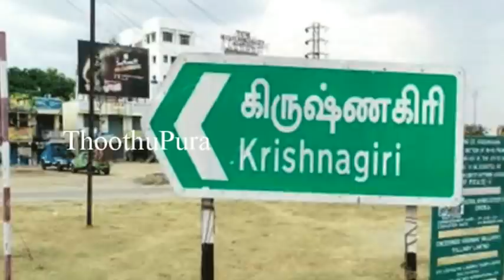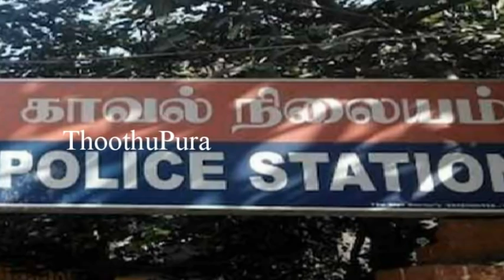கிருஷ்ணகிரி மாவட்டம் தட்டக்கல் ஏரியாவை சேர்ந்த சுவேதா செய்ததை பாருங்க | Thoothupura | Tamil News